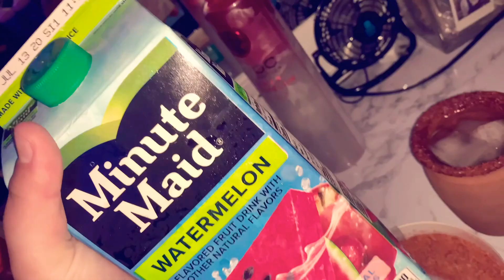Swan Boat Rental Disappointment In The LBC | Vlog Day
Swan boat rentals in the Long Beach CA were closed due to high winds. Anyone know elsewhere we can ride these nice romantic setting boats?